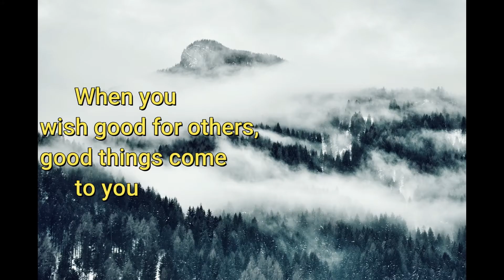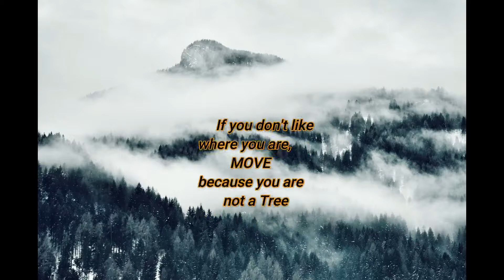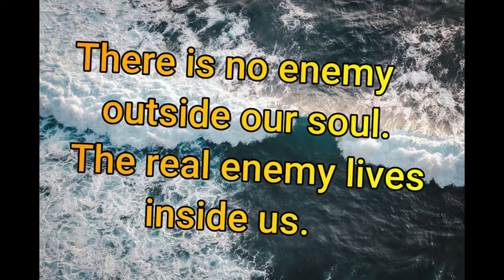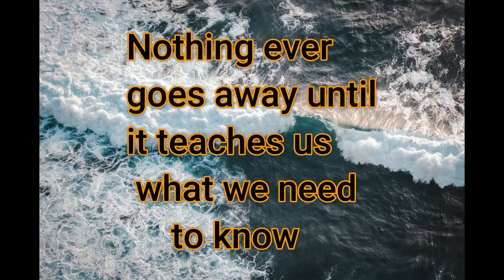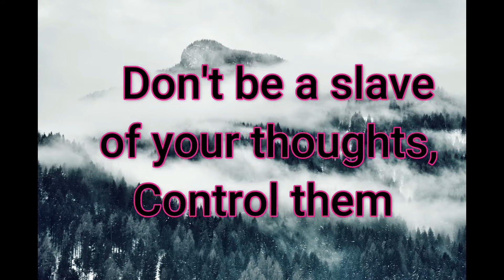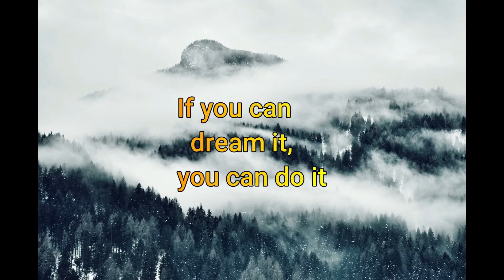POWERFUL MOTIVATIONAL QUOTES | INSPIRATIONAL HEART TOUCHING QUOTES | POSITIVE & STRESS RELIEF QUOTES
A collection of the most powerful inspirational quotes, that helps in removing stress.
These thoughts give you a positive attitude to live life beautifully.
These helps in overcoming your negative thoughts and
provides you motivation to do something new and  to deal with  a particular situation calmly.